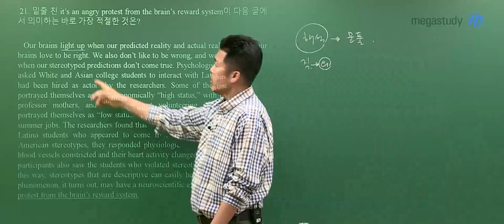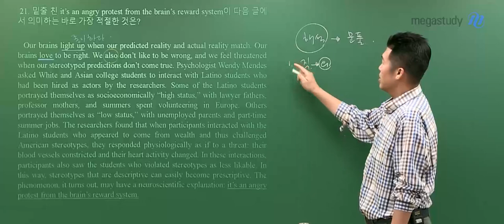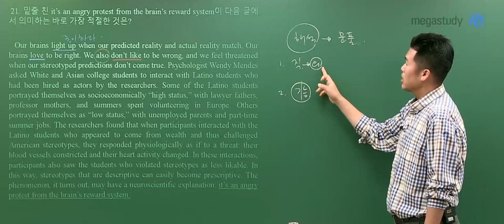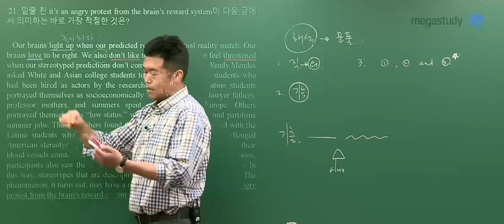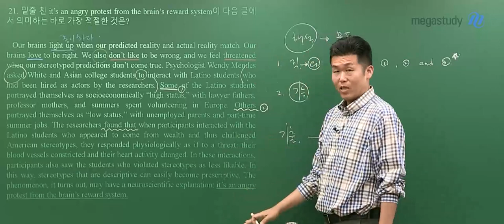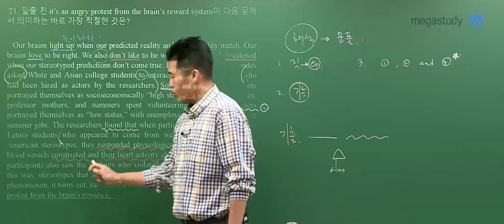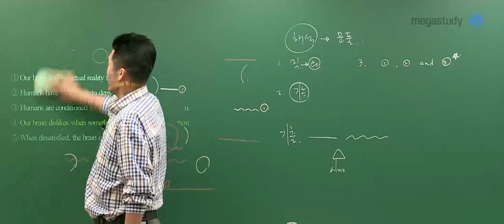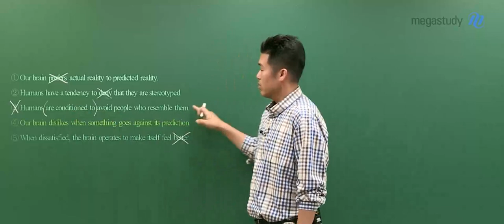[메가스터디] 영어 킹콩쌤 - 2023년 고3 4월 학평 영어 해설강의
영어 킹콩 선생님의 2023년 고3 4월 학평 영어 해설강의 영상입니다.